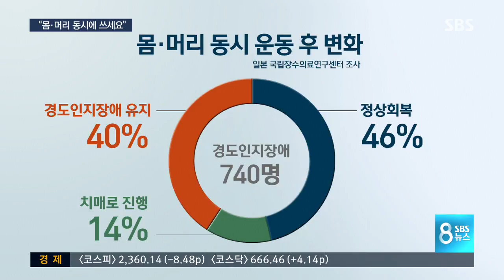몸과 머리 동시에 쓰면 치매 절반 예방 / SBS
치매의 바로 전 단계를 '경도 인지 장애'라고 부릅니다. 건망증이 가끔 있는 정도로 일상생활에 큰 지장은 없지만, 상당수는 결국 치매로 진행되는데, 일본 국립기관의 연구 결과, 꾸준히 운동 치료를 하면 예방 효과가 큰 것으로 나타났습니다.

도쿄에서 최호원 특파원입니다.